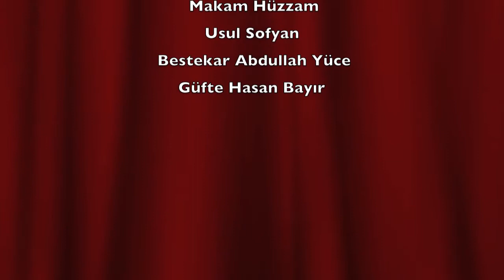Bu Ne Sevgi Ah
Caner BALCI, Telli Müzik Merkezi, Bayram Telli, Türk Sanat Müzigi,
Taş Plak, Nostaljik Müzikler